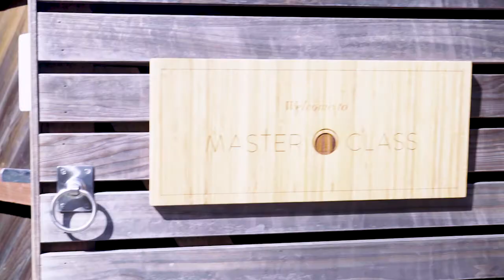Beauty Heroes | Krysia Boinis | Master Class (Full Class)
What is beauty and how can we cultivate it, and then express it outward? Krysia Boinis, founder of Co-Founder of Vapour Organic Beauty, discusses foundational practices that promote self acceptance through self care; including choices we make around food, water, rest, exercise, meditation, intention setting and beliefs about ourselves and others, and she asks the question, “where does makeup fit into a health and wellness focused lifestyle?” She explores makeup as an empowering personal choice and vehicle for self love, self expression and joy.